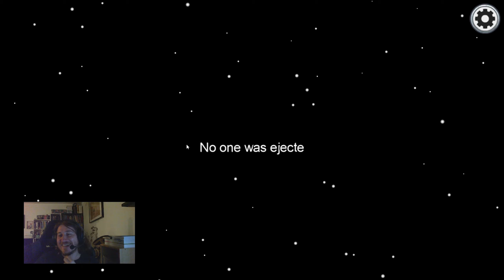Touchez pas à l'emergency meeting 🤣 (Among Us FR) | Ep.3 MULTI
Ne touchez pas à l'emergency meeting! Les gens sont susceptibles et prennent ce jeu très au sérieux, s'amuser avec l'emergency meeting a tendance à irriter les autres joueurs 😂 Pourtant ça parait d'une bonne intention ...

Suite des aventures sur Among US avec les amis, enjoy!

J'apprécie pour ton soutien ! Vive notre passion du jeu vidéo :)
Pour tous vos encouragements, MERCI !